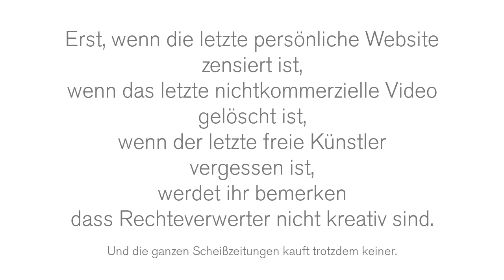Endlich Uploadfilter (mechanische Zensur) in der Europäischen Union!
Ich mag einfach nicht mehr…